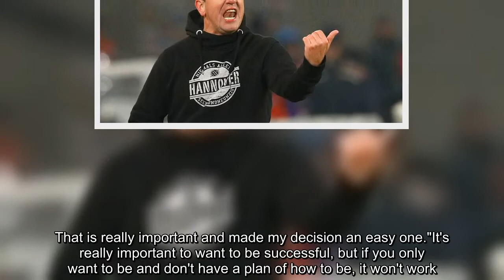Barnsley confirm Daniel Stendel as manager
Barnsley have confirmed the appointment of former Hannover 96 boss Daniel Stendel as their new manager on a two-year contract.   The Tykes were relegated from the Sky Bet Championship on the final day of last season, with Jose Morais subsequently losing his job after just three months in charge at Oakwell.Morais took over from Paul Heckingbottom in February after he left to take over at Leeds but Barnsley faltered, with the Portuguese winning just three of his 15 games in charge.  Stendel will now be tasked with trying to secure promotion stra